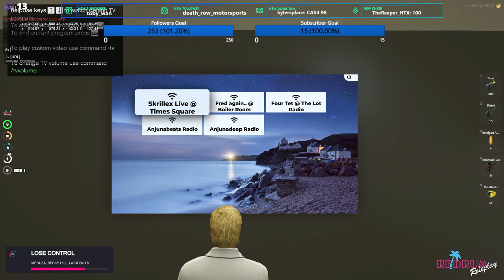Redrum RolePlay - Templeton Peck - EMS - Chief of Medicine - Ep. 381